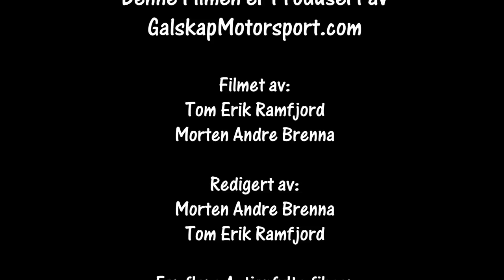Rallysprint Mjåvann 2017 cam 2